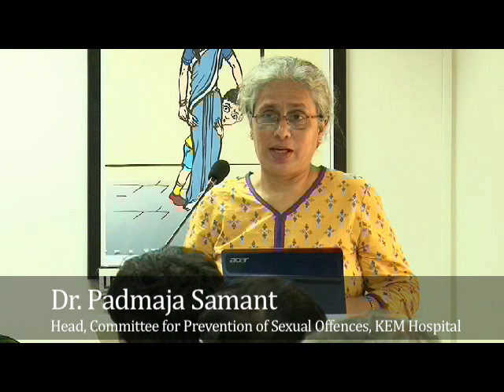Dr Padmaja Samant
A talk on the Resolution-Let's make India safe for women and children- Everywhere,24X7